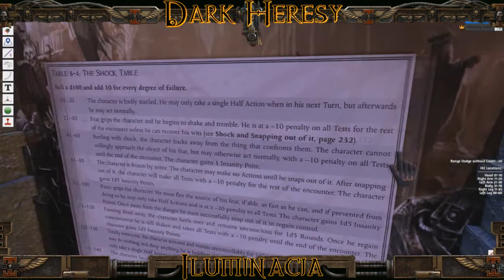Dark Heresy - "Iluminacja" - Cz.8 Alternatywne nagranie Archiwalne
Scenariusz "Illumination"
1'sza Edycja Dark Heresy
Kontynuacja odnowionej wizji Dark Heresy, na bardziej poważnie i z większym poszanowaniem dla całokształtu uniwersum. Tym razem nowe grono akolitów dostępuje zadania rozwiązania tajemnicy nawiedzonej katedry na Iocanthosie. To ich pierwszy przydział. Miejmy nadzieję, że poszerzą grono zaufanych sług inkwizycji i przetrwają najgorsze mroki.

Jeśli jesteś zainteresowany użyciem naszego stołu do Tabletop Simulatora, kliknij tutaj

Zespół:
Caspar - Kenji
Cain - Wojszach
Wilhelm - Nisshin